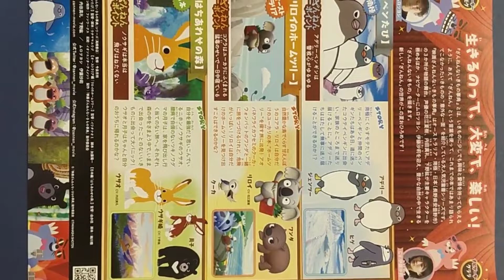Japanese anime movie